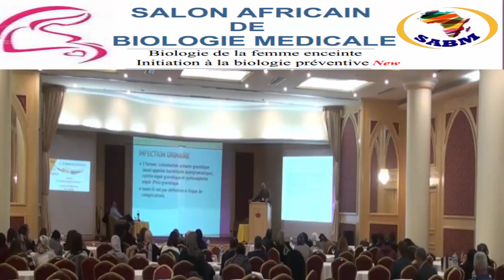IThrombophilie et grossesse Pr. Sassi 2019 partie 2